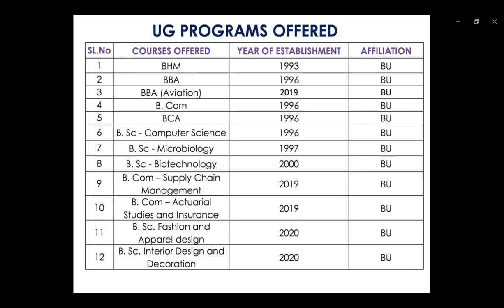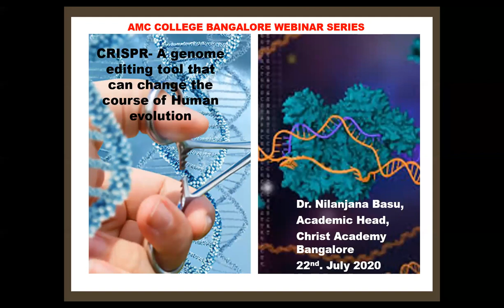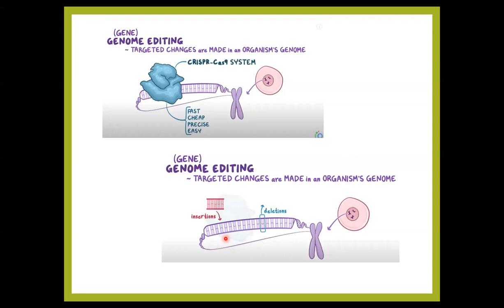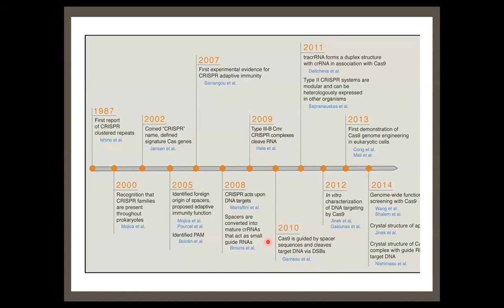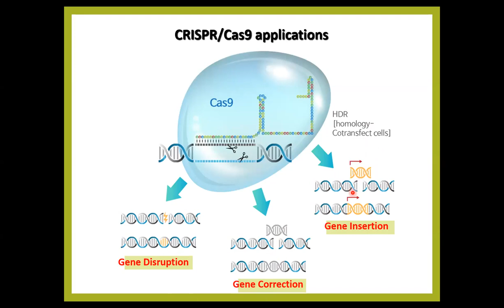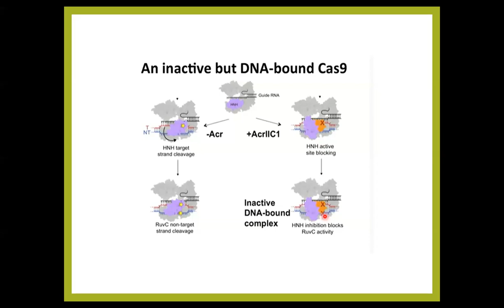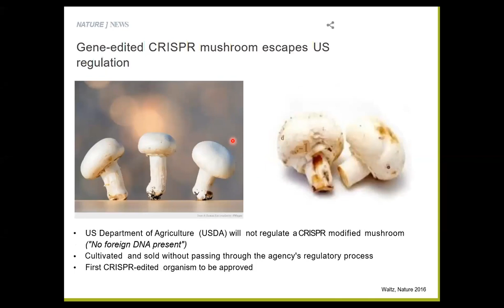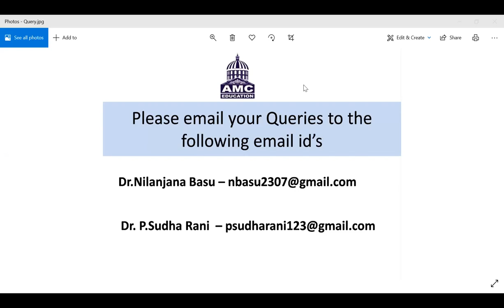"CRISPR A GENOME EDITING TOOL THAT CAN CHANGE THE COURSE OF HUMAN EVOLUTION"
CRISPR - A GENOME EDITING TOOL THAT CAN CHANGE THE COURSE OF HUMAN EVOLUTION ON 22ND JULY 2020